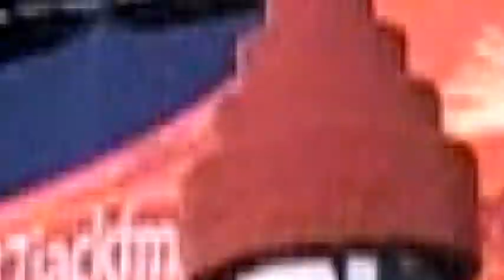BLONDIE & DEVO AT SUNRISE MARKETPLACE PAVILION 9-14-12